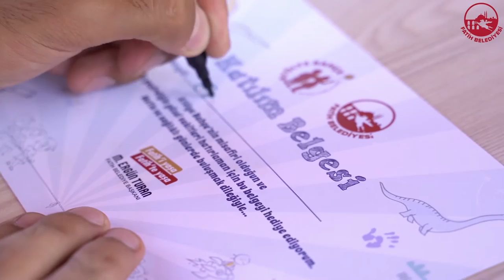Atölye Bahçe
Fatih Belediyesi olarak çocuklarımızın yaz tatilini aileleriyle birlikte geçirirken nitelikli ve eğitici aktivitelerle eğlenmelerini sağlamak adına düzenlediğimiz "Atölye Bahçe” ile eşsiz Fatih’e değer katmaya devam ediyoruz.
FATİH’E YENİ BİR HAYAT GELDİ